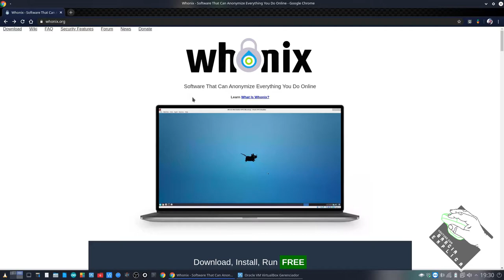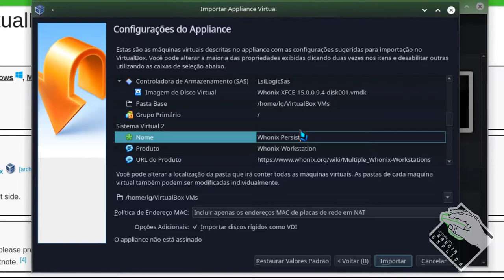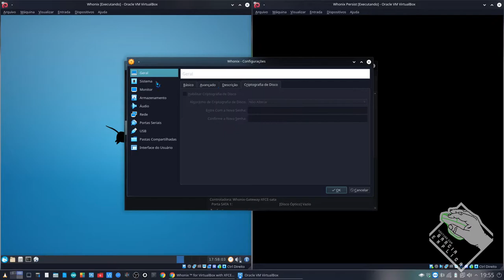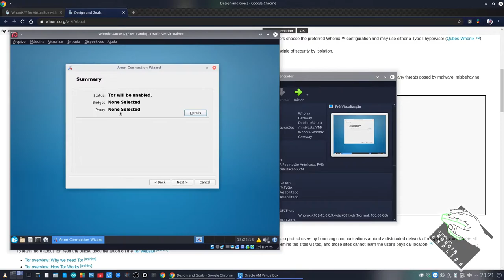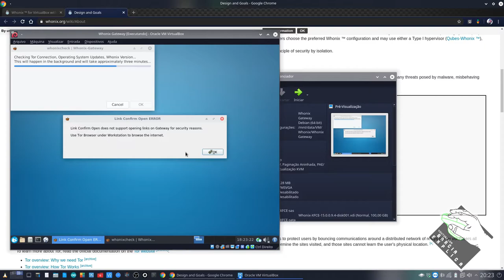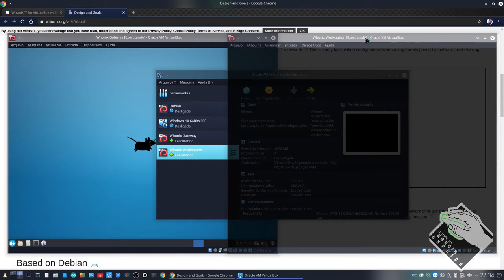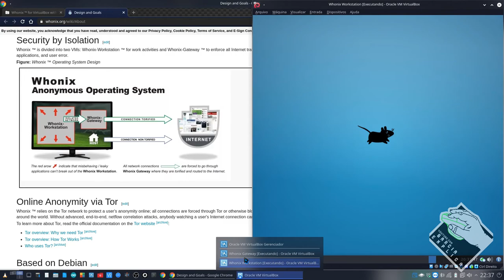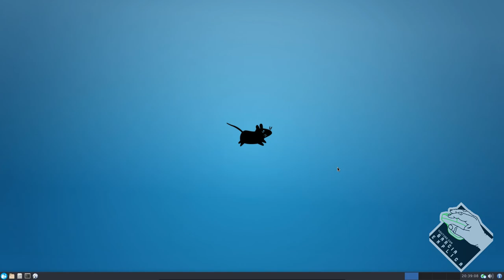Whonix Linux. FIQUE ANÔNIMO NA INTERNET !!!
Neste vídeo demonstro como instalar e usar o Whonix Linux. Este é um linux focado em anonimato, bem como burlar restrições de geolocalização. Neste procedimento, o usaremos como Maquina Virtual, logo, se necessário, assitam os vídeos abaixo para aprender a usar alguma VM.

Segue Link's

CREDITOS:
Para mais info sobre créditos as músicas: